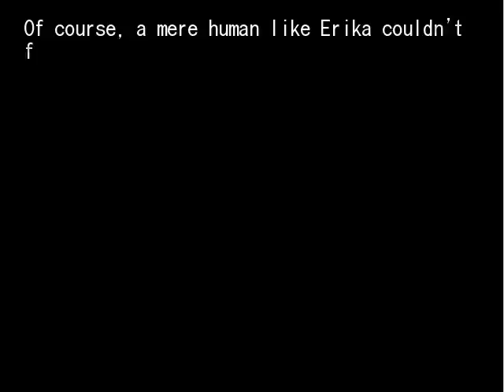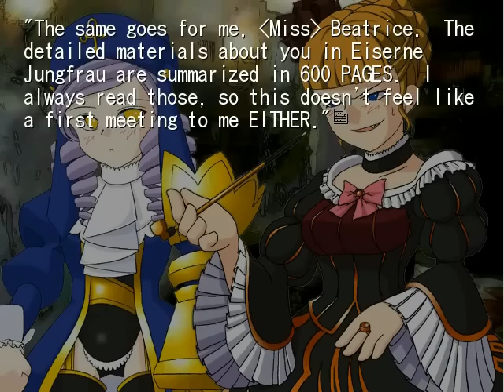Umineko no Naku Koro ni Chiru-EP5-29-Dlanor A.Knox